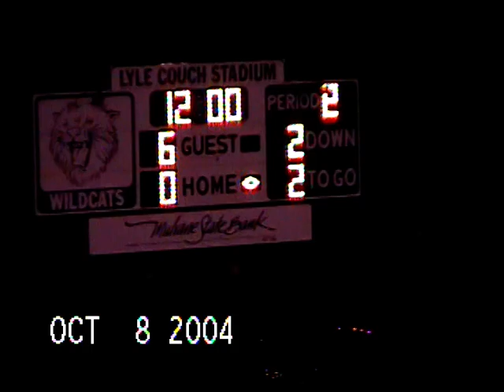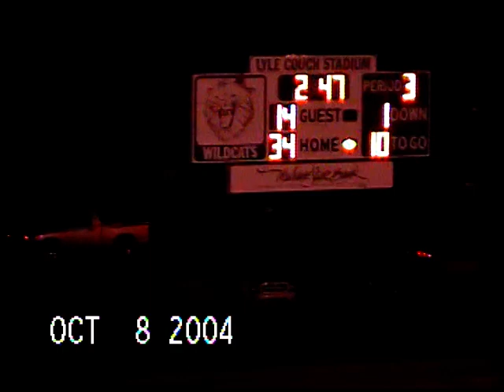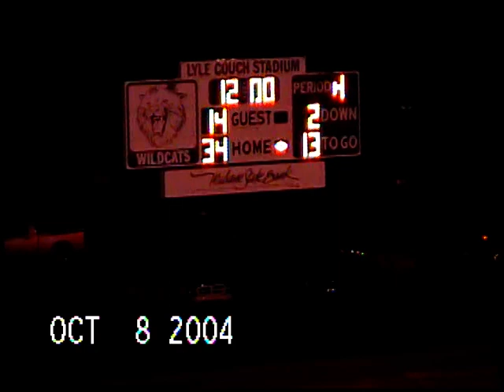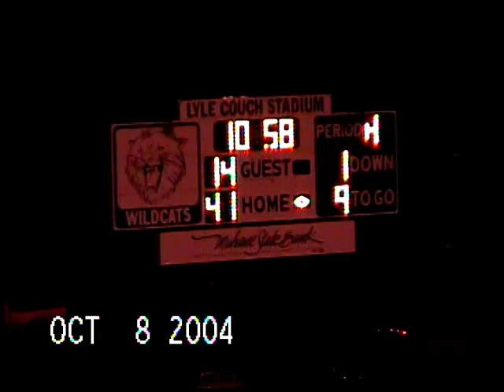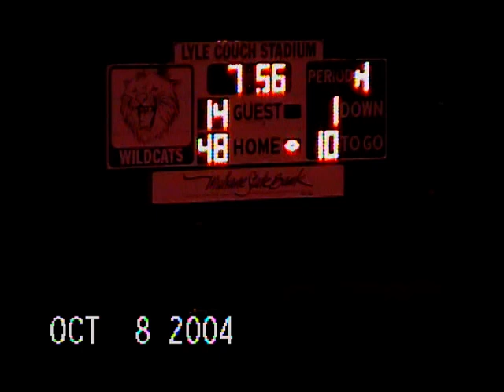2004 Mulvane Football Game 6 vs El Dorado